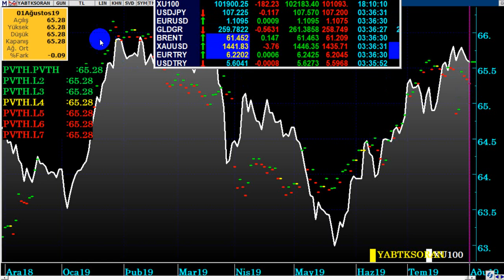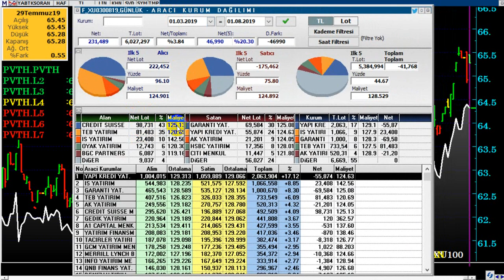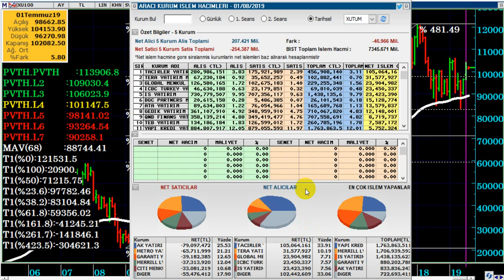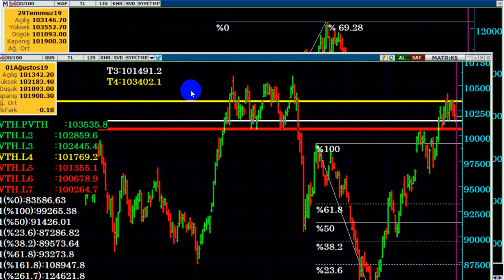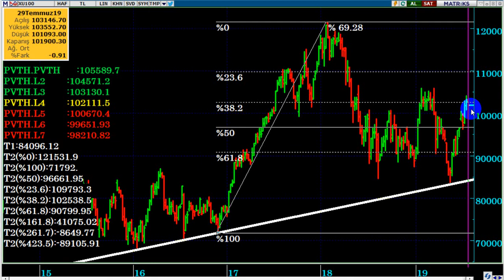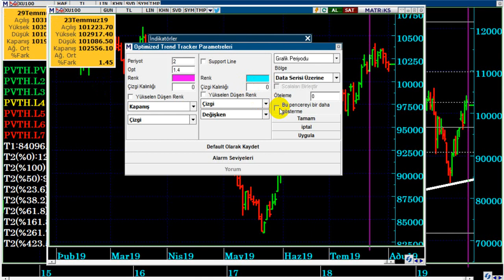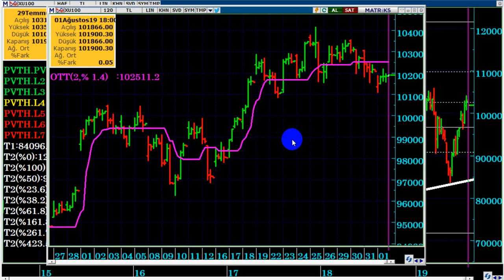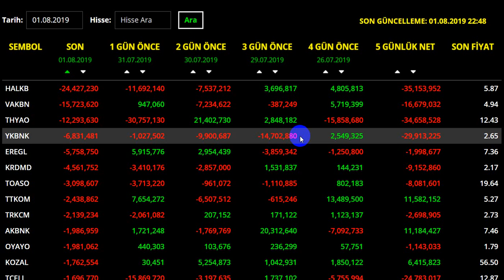BORSA ; BUGÜNÜN KAPANIŞI SON DERECE ÖNEMLİ... 02.08.2019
Endeksin, haftanın son gününde ki kapanışı çok önemli olacak...

Borsa, endeks 2 cent olur mu,
Borsada ki yükseliş devam eder mi,
FED faiz indirmezse borsa ne olur, düşer mi,
DolarTL,
Dolar analiz,
Dolar canlı,
Dolar kuru,
Dolar tahmini,
Dolar tl tahminleri,
Dolar tl
Dolar tl,
Foreks,
Forex,
usdtry,
Kur,
Ons altın,
Para kazanma yöntem,
Parite,
Piyasa beklenti,
Piyasa bugün,
Piyasa döviz,
Piyasa haberleri,
Usdtry yorum,
usdtry analiz,